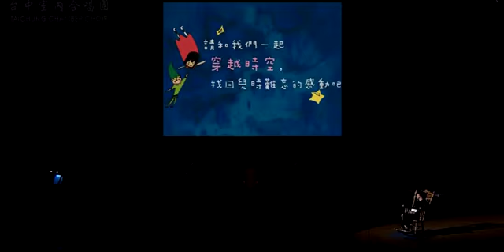國藝會補助成果—台中室內合唱團2013年度公演「站在世界的屋脊」親子巡迴音樂會／台中室內合唱團